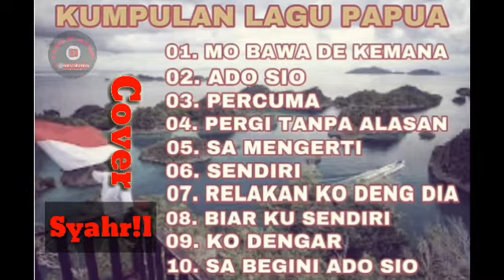Kumpulan lagu papua yang beking baper 2020.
KUMPULAN LAGU PAPUA PALING BAPER 2020.

1.mobawa de kemana.
2.adosio.
3.parcuma.
4.pergi tanpa alasan.
5.sa mengerti.
7.relakan ko deng dia.
8.biar ku sendiri.
9.ko dengar.
10.sa begini ado sio..